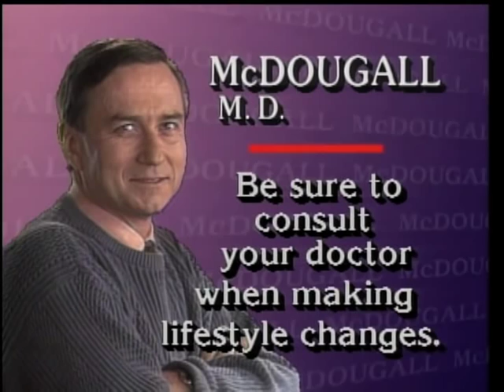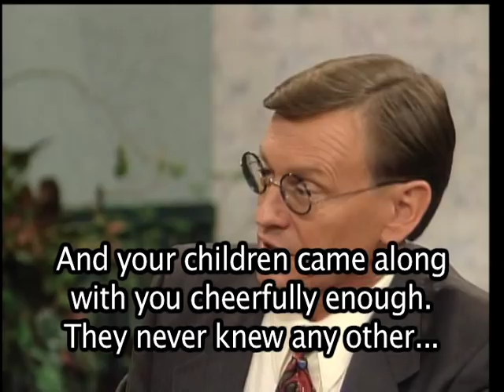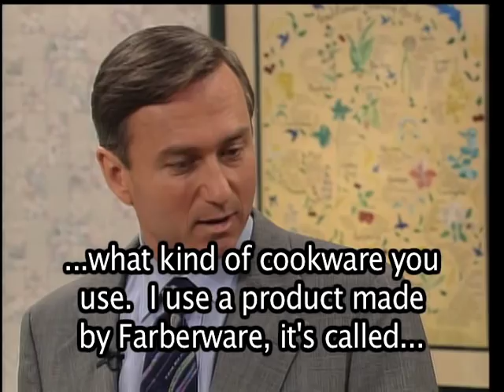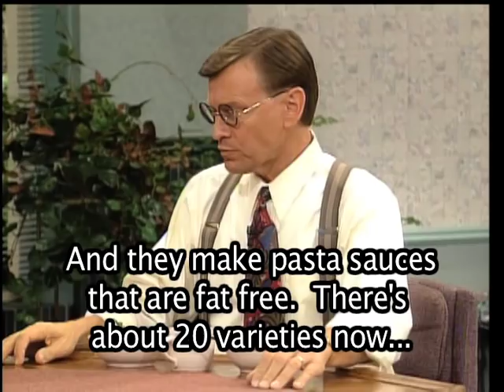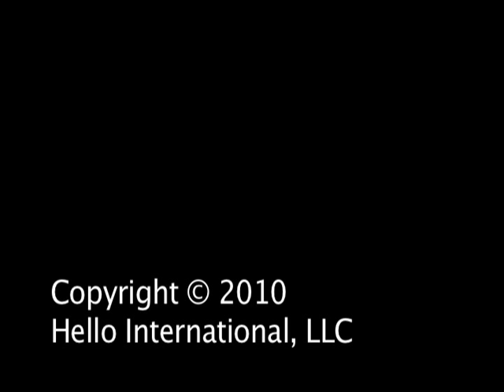McDougall: Vegan Cooking, ESL Medical Terminology